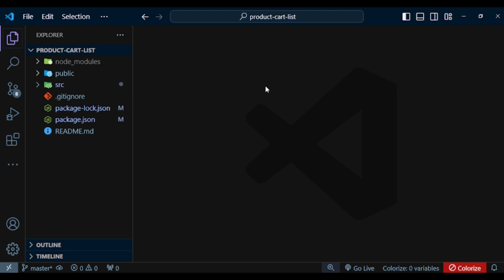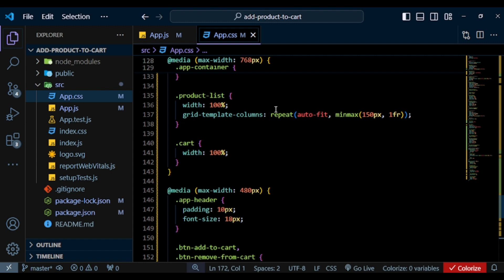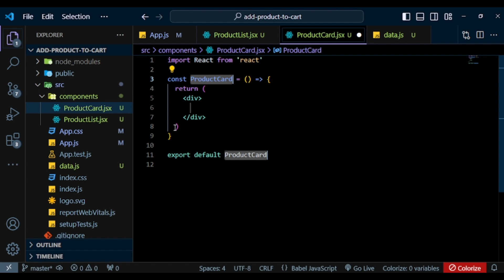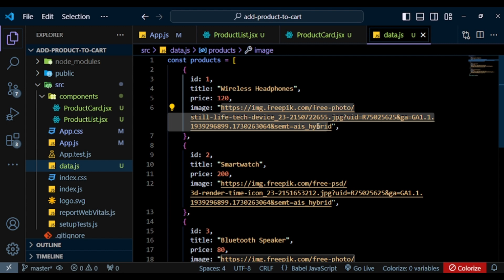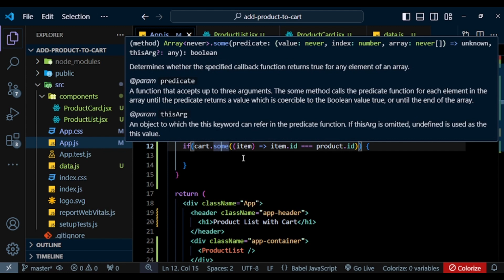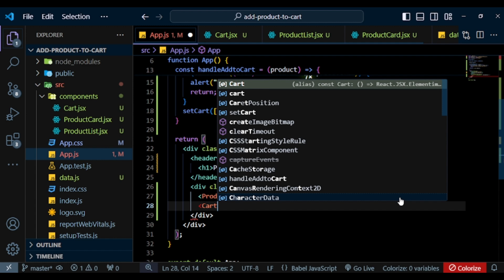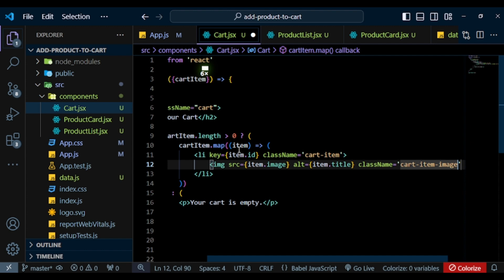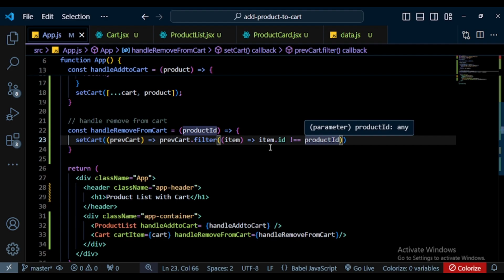Project #19: Build Product List With Cart Functionality Using React JS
"Code Flare: Your hub for web dev wisdom. Tutorials, tips, and tricks to elevate your coding game. Join us on a journey to unlock the secrets of stunning web design!" 🍯🖥️

In this video, we guide you through building an interactive Product List with Cart functionality using React.js! 🚀

What You Will Learn:
1). How to display a list of products with images, titles, and prices.
2). Adding functionality to move items to a cart using the "Add to Cart" button.
3). Implementing a feature to prevent duplicate items from being added to the cart.
4). Adding the ability to remove items from the cart effortlessly.
5). Creating a responsive design for both desktop and mobile devices.
6). Writing clean, reusable code to enhance your development skills.